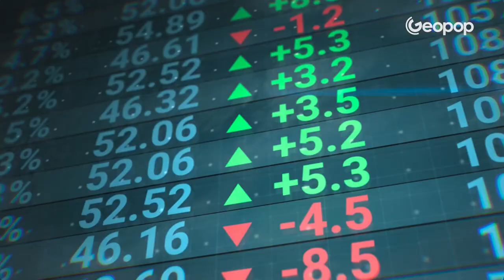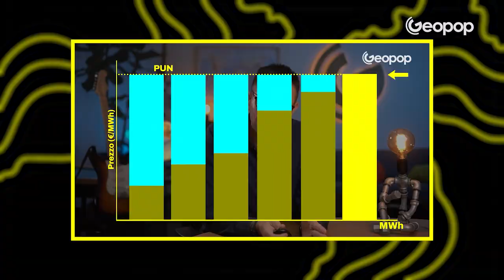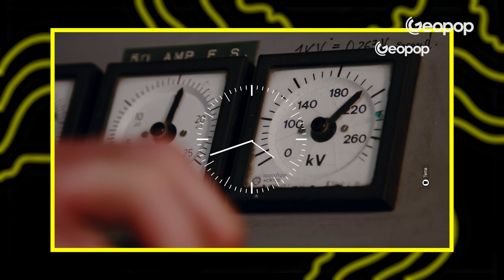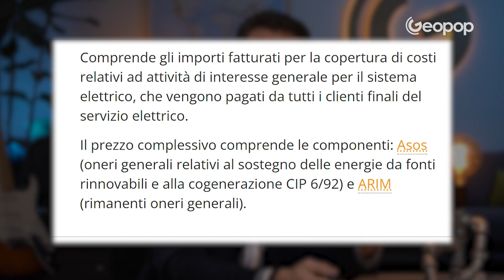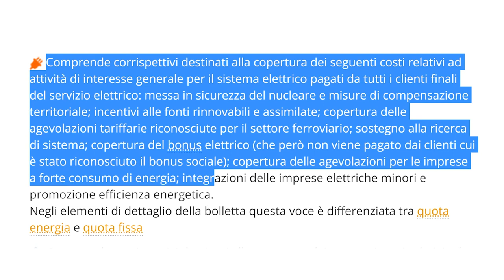Bolletta della luce: come leggerla e risparmiare energia elettrica con le fasce orarie di consumo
In un periodo di rincaro dovuto alla crisi energetica capiamo da cosa dipendono i costi dell'energia elettrica che troviamo in bolletta. La bolletta della luce è composta da diverse voci e il prezzo dei nostri consumi cambia in base alle fasce orarie e anche al giorno della settimana. In questo video spieghiamo come è composta e come si legge una bolletta della luce, capiamo come funzionano le fasce orarie di consumo f1, f2 ed f3 e capiamo che differenza c'è tra mercato libero e tutelato, ora che quest'ultimo di avvicina alla scadenza.

00:00 Che differenza c'è tra mercato libero e mercato tutelato?
01:10 Chi fa le tariffe di vendita nel caso del mercato tutelato?
01:46 Quando scadrà il mercato tutelato?
02:15 Come funzionano le fasce orarie dell'energia elettrica e quali sono?
02:31 La fascia f1
03:06 La fascia f2
03:44 La fascia f3
04:14 Come si applicano le fasce orarie?
05:26 Affrontiamo il tema energia nel nostro nuovo libro
05:57 Come è composta la bolletta dell'energia elettrica? Spieghiamo le singole voci
06:26 La spesa materia energia
07:04 Il trasporto e la gestione del contatore
07:17 Gli oneri di sistema
08:14 IVA e accise
09:00 Il costo del canone RAI